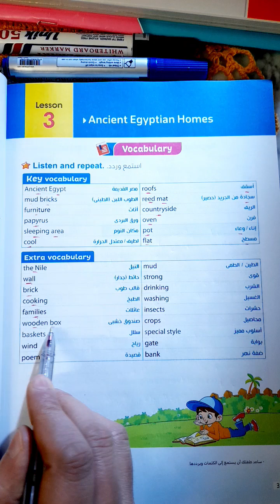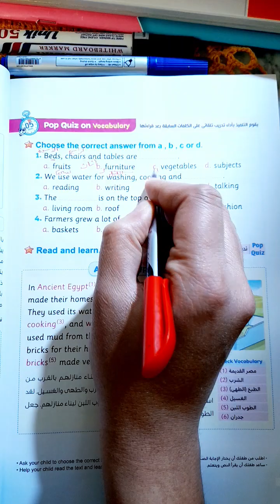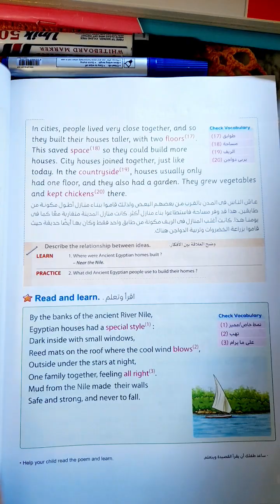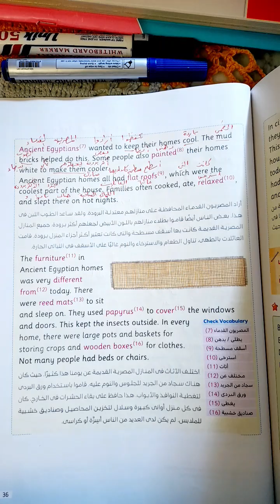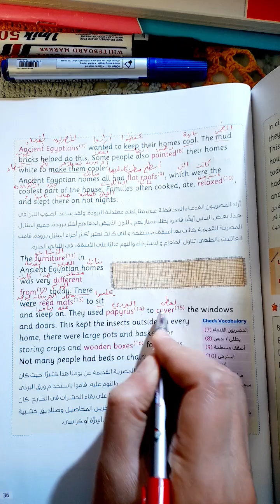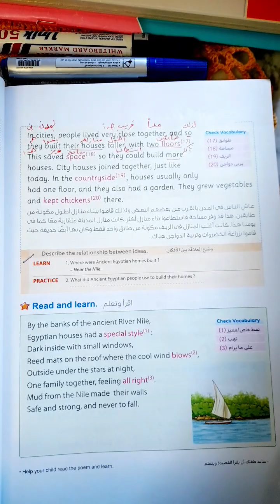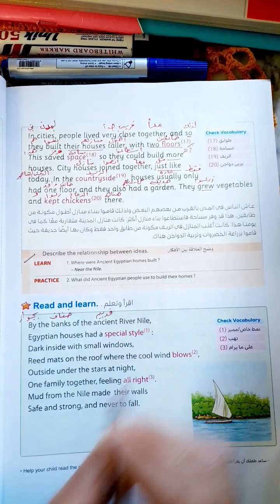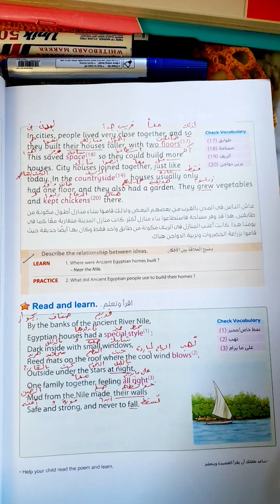الصف الخامس الإبتدائي| كونكت 5| الوحدة السابعة| الدرس الثالث| المنازل في مصر القديمة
شرح مبسط لمنهج اللغة الانجليزية للصف الخامس الإبتدائي المنهج الجديد الترم الثاني